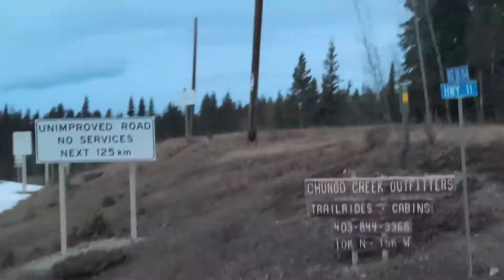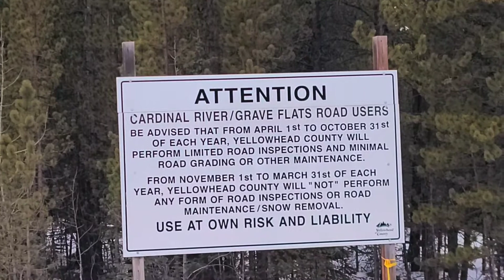Group off-roading to Ruby Falls, Alberta in a February Winterstorm (Part 1) | WE THE MUTTONS vid#501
February 19, 2022 - Family Day Weekender Trip @ Canalta Lodge - Rocky Mountain House to Ruby Falls, Alberta